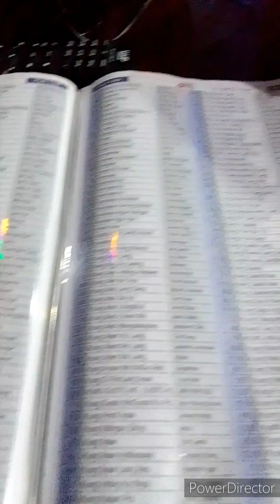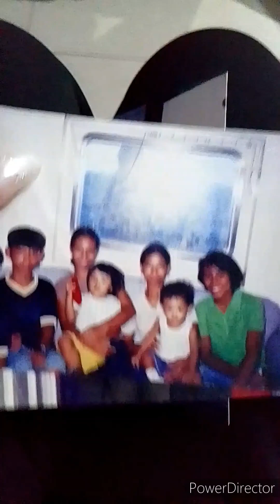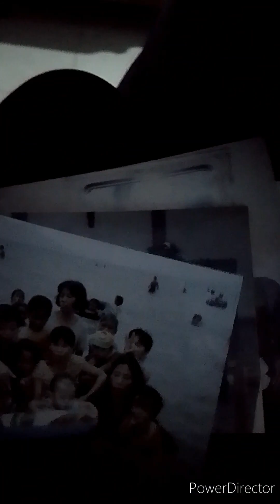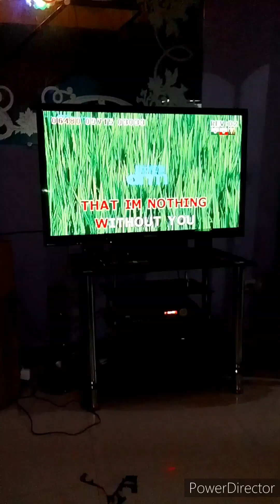Sarap Kumain Ng lechon pag libre 😁